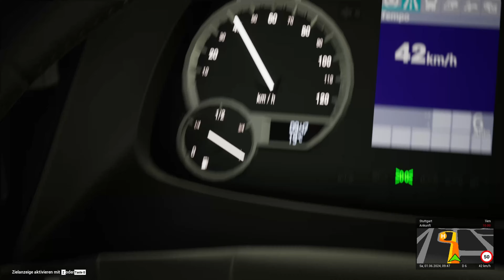Fernbus Überschall nach Kaiserslautern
Hallo und Herzlich Willkommen zu diesem Video. Wenn es euch gefällt, dann lasst mir doch gern ein Like und ein Abo da damit ihr keine weiteren Videos mehr verpasst.
Schaut auch bei meinen YouTube Freunden vorbei. Link unten!